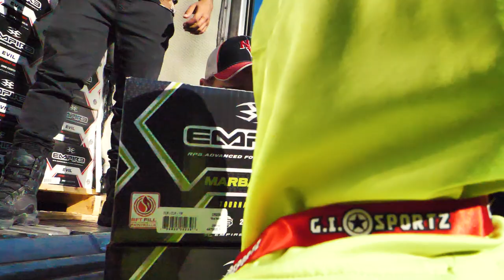BONES N ASHES 3- 2020